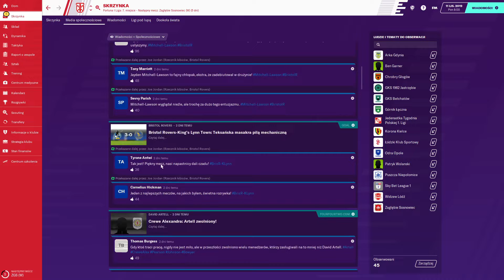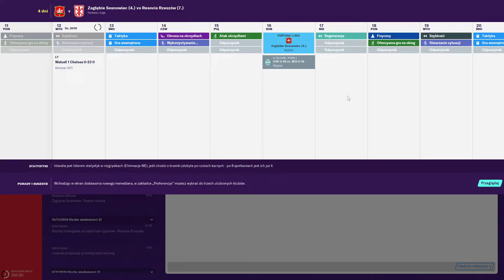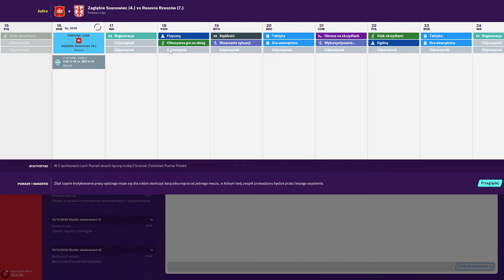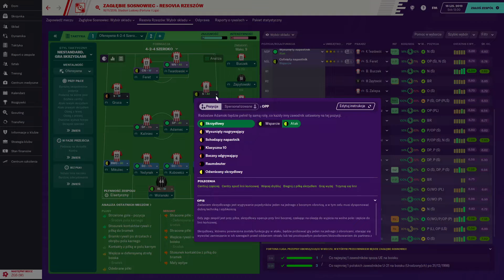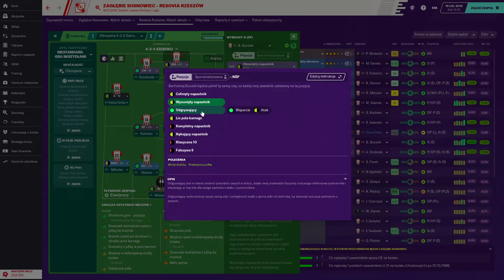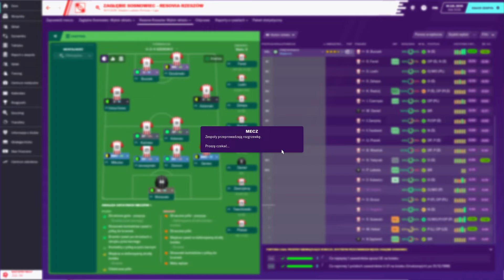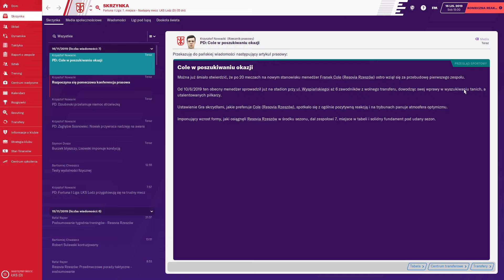Football Manager 2020 Resovia Rzeszów - Mecz z Zagłębiem Sosnowiec bez wyrazu